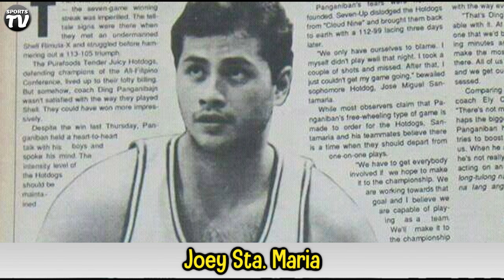JAYJAY HELTERBRAND VS PAUL ARTADI | MANILA CLASICO | THE RETURNS OF THE RIVALS GAME | FINAL LINE UP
Salamat sa panunuod! wag kalimutang mag subscirbe!